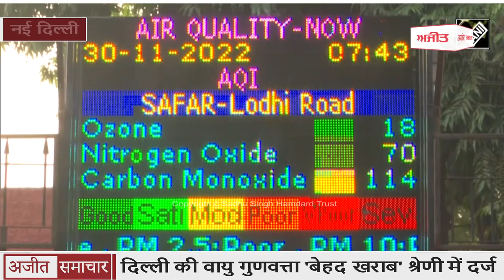Delhi की Air Quality 'बेहद खराब' Category में Record